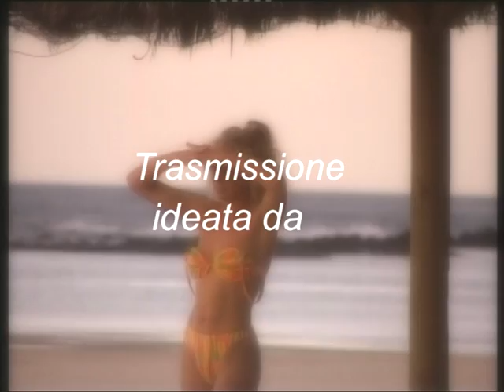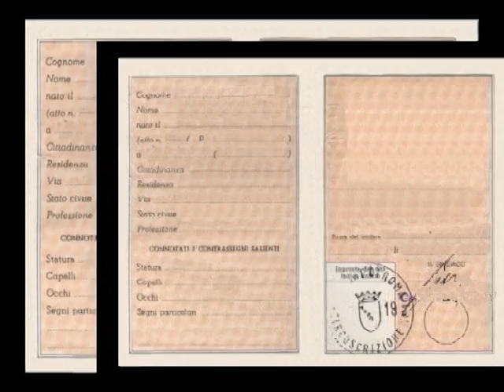youtube video #-FEK_JxkxhE